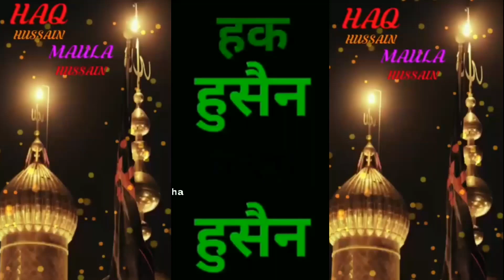MOHRRAM QAWWALI STATUS Muharram New Qawwali status 2019